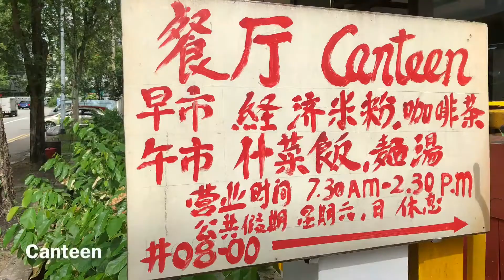Hillview Building - Industrial FOR RENT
***New Listing! Ease of Loading/Unloading! Ready Office & Warehouse Space***

NEWLY AVAILABLE IN MARKET
LARGE AND SPACIOUS!

Address: Hillview Building Project (48 Hillview Terrace, 669269 Singapore‎) District 23, Bukit Batok area
Rental: $1,840/mth ($1.60psf) Negotiable (before GST)
Size: 1,150 sqft (est)

PERFECT FOR Warehouse, Storage, & Showroom!

-- High Ceiling - 4.5m!
-- Wide Entrance
-- Ease of Loading & Unloading Bay! Direct access!
-- Can park 40 footer trucks for 48 hours
-- Restroom nearby

-- Great Privacy
-- Serene & Quiet Environment
-- Lots of Greeneries

* PARKING!
-- FREE PARKING in building - up to 2 cars (subject for approval)
-- FREE PARKING along the road, outside the building (between 5pm-830am) - Season Parking for 830am-5pm $90/mth with URA

* FEATURES
-- Ready to move-in
-- Electric Supply: 60 amp, Single Phase
-- 2 Cargo Lifts
-- 1 Passenger Lift
-- Maximum Lift Capacity: 2 tonnes
-- Canteens upstairs and across road

TRANSPORT
-- Nearby Bus-stops 176, 985 (2-3 mins walk)
- Opp Blk 258, 242, The Petals Condo, Regent Hts Condo
-- 4 bus stops to Hillview MRT